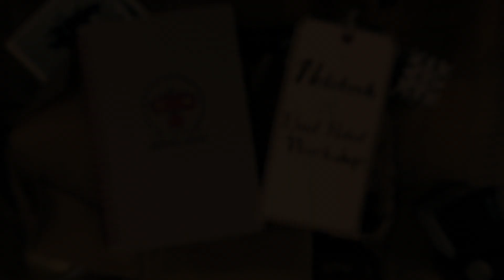Bad Robot Friday Giveaway!